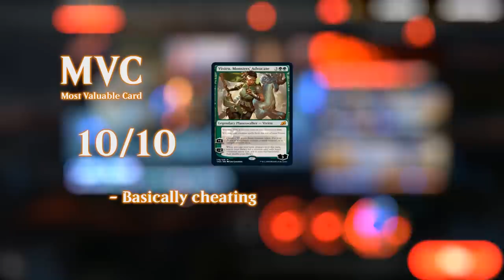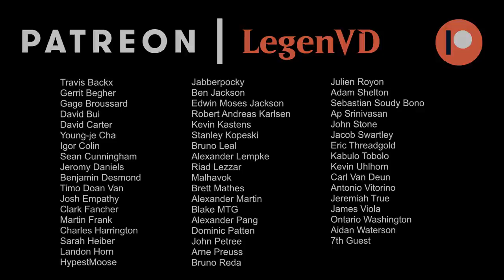MTG Arena - Ikoria Premier Draft #6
Ikoria Lair of Behemoths Premier Draft on Magic: The Gathering Arena.

00:00 - Draft
15:52 - Match 1
19:57 - Match 2
28:05 - Match 3
30:31 - Match 4
38:07 - Match 5
39:17 - Match 6 ★